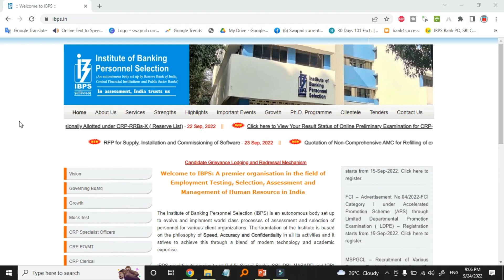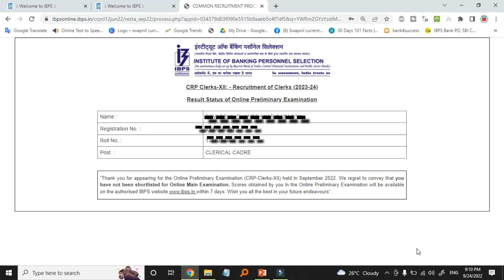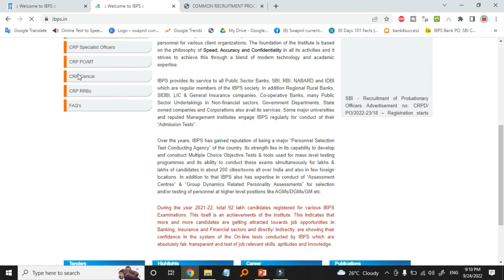IBPS CLERK 12 RESULT STATUS INVALID LOG IN | Invalid Login Credentials How to solve problem clerk 12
ibps clerk 12 result

Invalid Login Credentials

BPS Clerk prelims result 2022 will be declared soon. The prelims exam of IBPS Clerk 2022 was conducted on September 3, and 9.
The mains exam for all the qualified candidates of the prelims exam will be conducted on October 8, 2022.
IBPS clerk mains result will be declared on April 1, 2023.

IBPS Clerk Result 2022: The Institute of Banking Personnel Selection (IBPS) will soon publish the IBPS Clerk Prelims Result 2022. The result is expected to be released in the third week of September 2022 on the official website-ibps.in. Candidates who appeared in the IBPS Clerk 2022 prelims exam can check their qualifying status for the mains exam. IBPS Clerk Result 2022 can be downloaded by entering the login credentials such as registration number or roll number and date of birth or password. Read below for more details on IBPS Clerk result.

IBPS CLERK PRE RESULT 2022 |IBPS Clerk Result Date Latest Update 2022 |IBPS Clerk Result 2022 Update

ibps clerk result 2022,ibps clerk 2022 result kab aayega,ibps clerk 2022 result latest update,
ibps clerk 2022,ibps clerk result,ibps clerk pre result,rrb clerk pre result 2022,
ibps clerk pre result date,ibps clerk ka result kab aayega,ibps clerk 2022 result,
result update of ibps clerk result,kab aayega ibps clerk ka result,
kab aayega ibps clerk 2022 ka result

ibps crp clerk xii result 2022
ibps clerk prelims result 2021
ibps clerk mains result 2021
ibps clerk result cutoff

IBPS Clerk Result 2022 Date
IBPS Clerk Prelims Result 2022 Link
How to Check IBPS Clerk Result 2022?